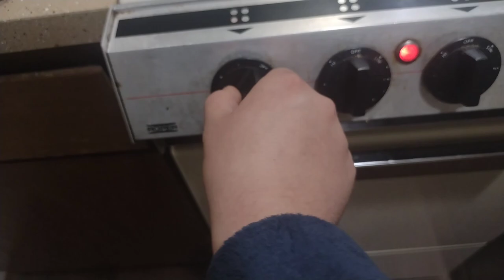How to make the best end of summer dinner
artist:Chill Soul Labo
Background music capcut:[Chill] Cafe, tea time, LoFi(1125207)